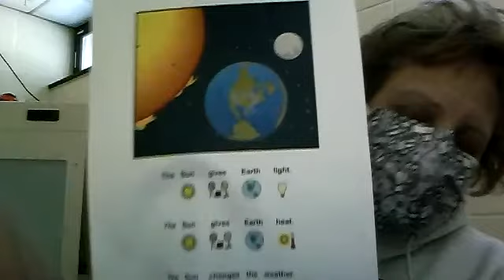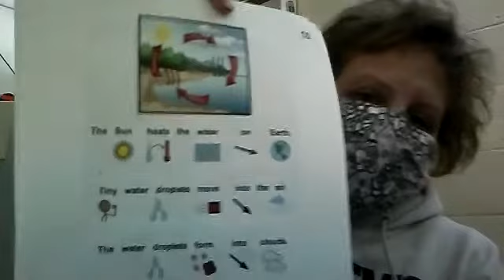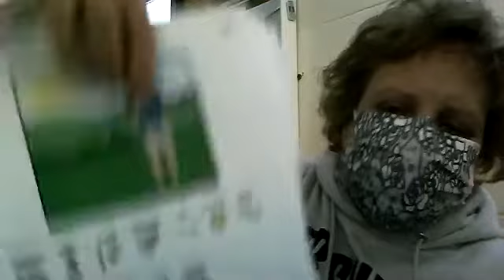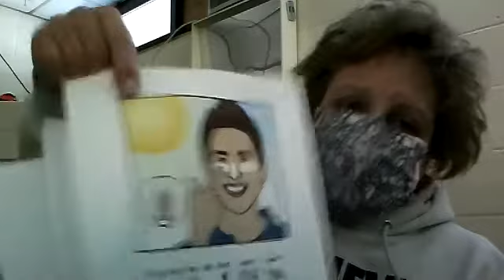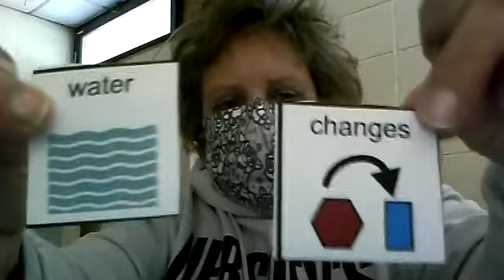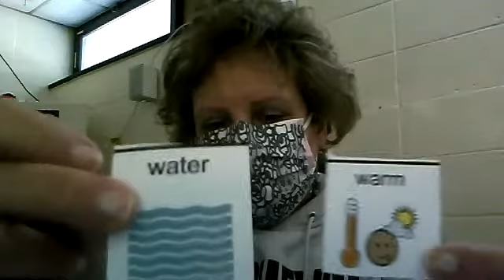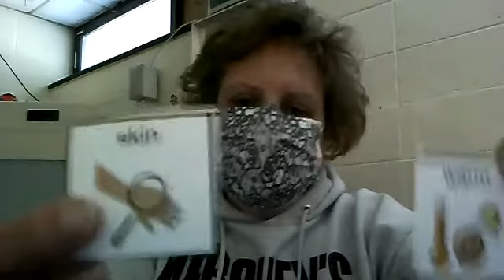THE SUN AND SUNNY WEATHER MISS CATHY 3/26/21